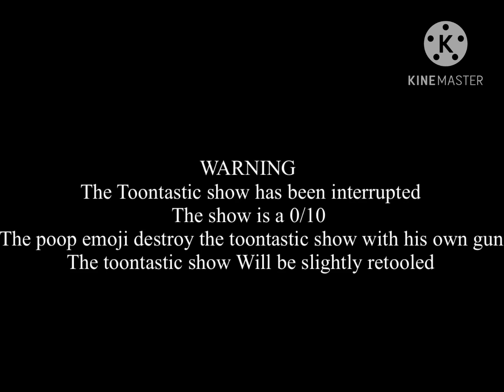The toontastic show episode 6. Twisty the sailor/ hoop scoop and what?/ troy’s song!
In this crazy episode, twisty become a sailor without a villain who is a pirate robbers! Then this episode was retooled due to the poop emoji and Horat from the nut shack destroying it on purpose! Then horat changed it to hoop, scoop and what! In troy’s song, it was a bloopers but with them talking in it!